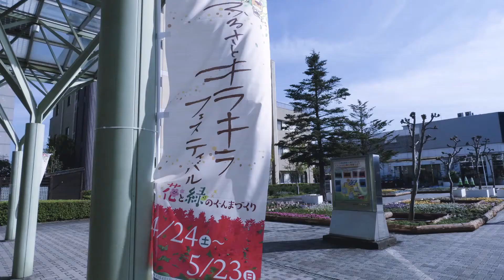花と緑の群馬づくり（桐生）キラキラフェスティバル 2021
2021/4/24～5/23
桐生市　中央公園周辺で開催します。